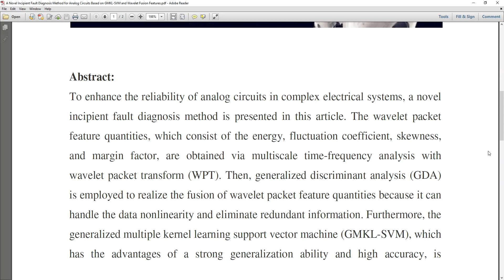A Novel Incipient Fault Diagnosis Method for Analog Circuits Based on GMKL SVM and Wavelet Fusion Fe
* Complete Source Code
 * Complete Documentation
 * Complete Presentation Slides
 * Flow Diagram
 * Database File
 * Screenshots
 * Execution Procedure
 * Readme File
 * Video Tutorials
 * Supporting Softwares

Support Specialization
 * 24/7 Support
 * Ticketing System
 * Voice Conference
 * Video On Demand
 * Remote Connectivity
 * Document Customization

College Projects
Student FinalYearProjects